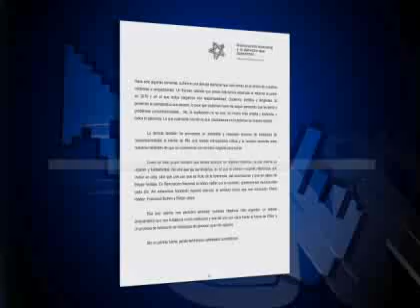El futuro incierto entre RN y la UDI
Ambos partidos se aliaron en 1989 tras la candidatura de Hernán Büchi